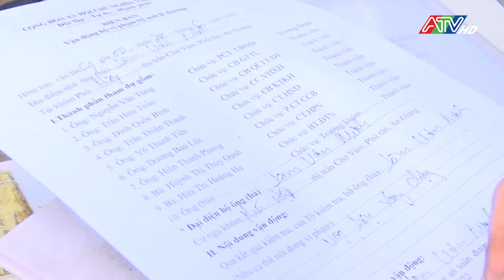Người dân đồng thuận cao, hưởng ứng tích cực công tác chỉnh trang đô thị và nông thôn | ATV Tin tức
Theo ghi nhận, hầu hết 18 xã, thị trấn ở huyện Phú Tân đã tăng cường kiểm tra, rà soát, các vi phạm lấn chiếm lòng, lề đường, vỉa hè, hành lang an toàn giao thông như: kinh doanh buôn bán, đặt biển hiệu, biển quảng cáo, làm mái che, bậc ram dốc, xe đẩy... gây mất an toàn giao thông nhất là tại các tuyến đường Tỉnh lộ 954, 951 và các tuyến đường liên xã, liên ấp. Từ đó, có hướng giải quyết kịp thời và hiệu quả.